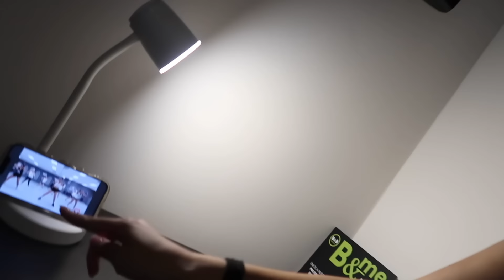Me Pongo Borracha Sola En Un Hotel